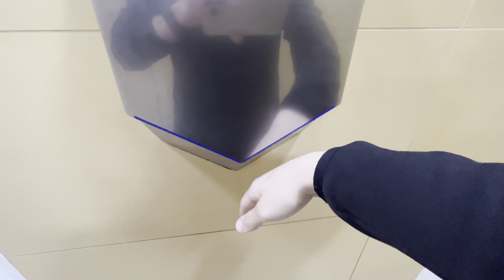E ÇMENDUR !! QFARË NDODHI NE DITEN E FEJSES?! 🤯🤯